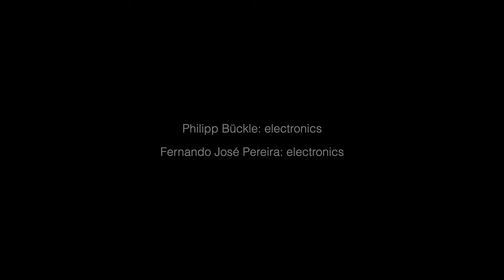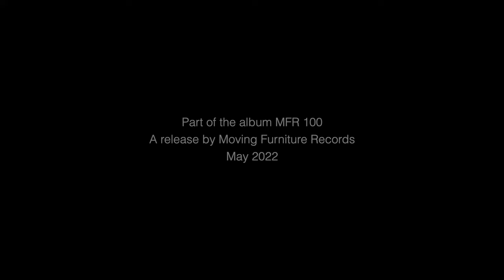Philipp Bückle, Fernando José Pereira - Dikobra's Trail (Before S.)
Video for the track Dikobra's Trail (Before S.) by Philipp Bückle & Fernando José Pereira from the double CD This Is Release MFR100 - a suidicde prevention fundraiser out on Moving Furniture Records.

113 Suicide Prevention is the national Dutch suicide prevention centre. The organization has been active as an independent care provider since September 2009. They employ psychologists and psychiatrists and a large group of fully trained volunteers who allow them to provide round-the-clock confidential support through chats and phone calls. 113 works in close cooperation with the mental health institutes' crisis centres. Together, these professionals are available 24 hours a day, 7 days a week across the Netherlands for dialogues and psychological treatments. The ambition of 113 is to radically bring down the amount of suicides in The Netherlands. Moving Furniture Records stands fully with this goal and want to support the organisation as much as psosible with this compilation.

If you are struggling and are in need yourself, or know someone who is troubled, find your local support organisation on the following websites:

Let's bring suicide down worldwide together.

Thanks to all artists involved, Jos Smolders, Rutger Zuydervelt and Monotype Pressing for making this compilation possible.